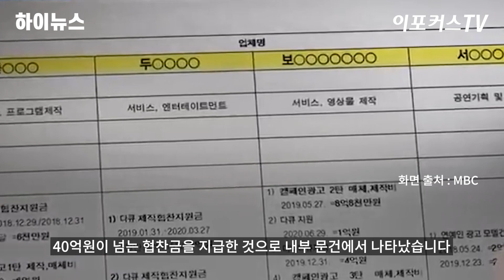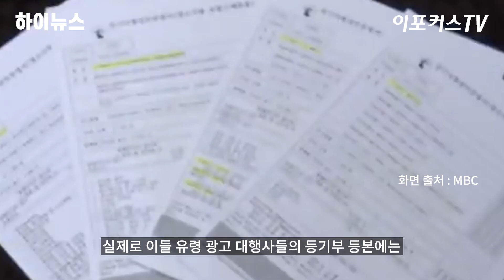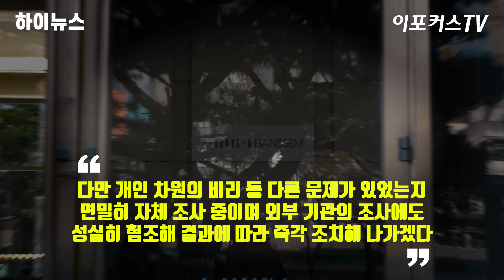한샘, 수십억 불법 비자금 조성 의혹...강승수 회장 개입 가능성도 / 이포커스TV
국내 가구 업계 매출 1위 ‘한샘’이 수십억원대의 불법 비자금을 조성했다는 의혹이 제기돼 큰 파장이 일고 있습니다.

이번 의혹은 한샘 내부자의 폭로로 드러났는데요 경찰도 본격 수사에 착수한 것으로 알려졌습니다.

(제작/영상 : 이포커스TV)